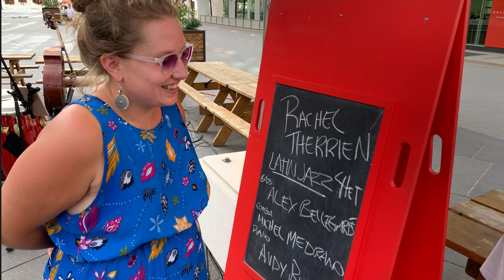Quartiers d'été de l'OSM RACHEL THERRIEN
C'était hier le 31 août 2020 aux Quartiers d'été de l'OSM que Rachel Therrien nous a convié pour son super concert Latin avec plein d'énergie comme d'habitude